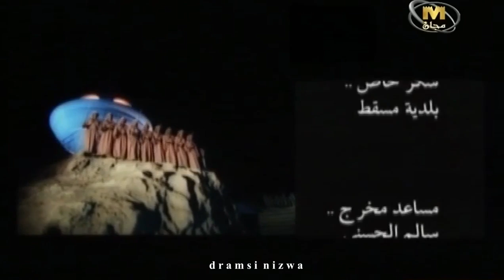السلطنة غناء فرقة المقابيل الحماسية عُمان